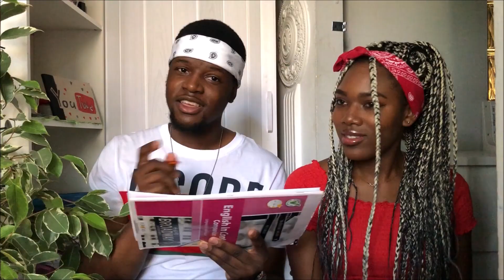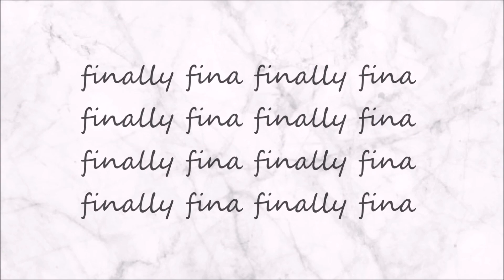STRUGGLE bei STADT, LAND, FLUSS w/ Mesh1TV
Hey Hey Crew !

Heute wieder einmal ein neues Video mit Mesh1TV, den ihr schon in einem vorigen Video kennengelernt habt. Ich hoffe, dass wir euch unterhalten können und dass ihr Spaß beim Anschauen habt :)
- Fina :*